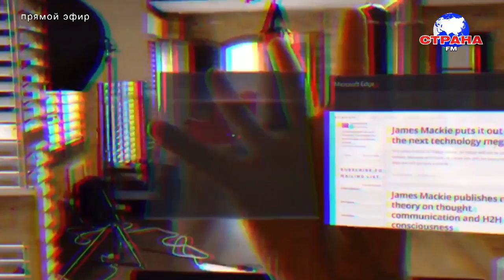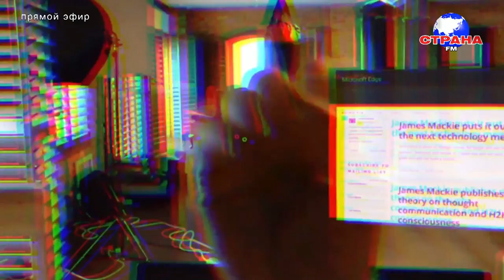В гостях у Страны FM Валерий Ильинский